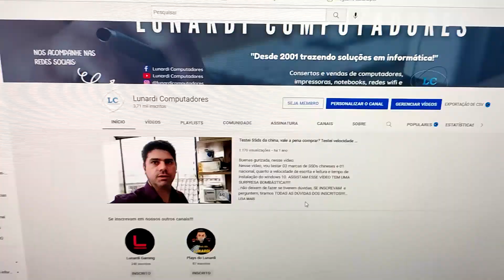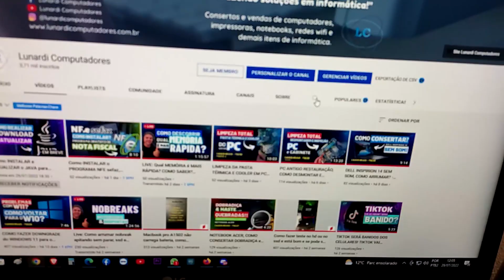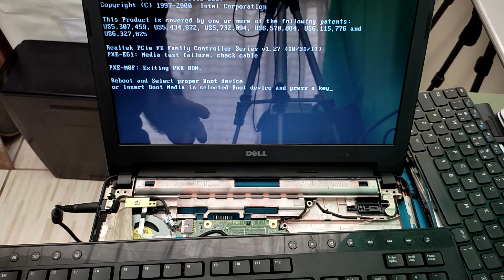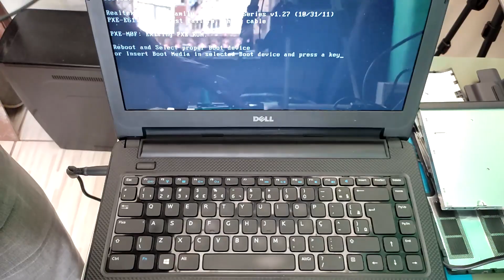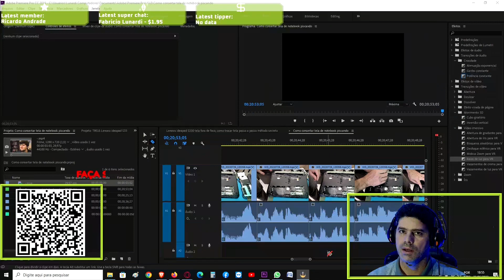📢 Como consertar TELA PISCANDO de NOTEBOOK dell 3450, PASSO A PASSO conserto tela oscilando - T8E20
📌 Se você está enfrentando problemas de oscilação de tela com seu laptop Dell 3450, você não está sozinho!
Esse problema pode ser frustrante e atrapalhar seu trabalho, mas, felizmente, existem etapas que você pode seguir para corrigi-lo. Neste guia passo a passo, orientaremos você no processo de reparo da tela do seu notebook para que você possa voltar ao trabalho sem distrações.

No final deste tutorial, a tela do seu notebook Dell 3450 estará sem oscilações e pronta para uso. Você poderá trabalhar ou transmitir vídeos sem interrupções ou distrações!

Não deixe que a oscilação da tela atrapalhe sua produtividade. Siga este passo a passo e diga adeus ao problema de vez!

👇NOSSOS LINKS:
🔗 Mercado livre - nossa loja: